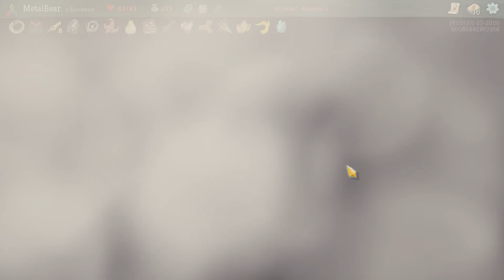Tryhard | Slay the Spire #36 - Gameplay Português PT-BR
►Se quiser ver mais gameplays de Slay the Spire em português ptbr, deixe nos comentários!

Meu PC:
Processador: Core i5 8600K
Placa de Vídeo: Asus Dual GTX 1060 6Gb
Memória: Corsair Vengeance (4x8Gb) 32Gb RAM
Gabinete: Corsair SPEC 02
Placa Mãe: Gigabyte Z370XP
SSD: 2x 240Gb Crucial + Kingston
HDD: 2Tb Barracuda
Microfone: Blue Snowball
Headset: Logitech G430